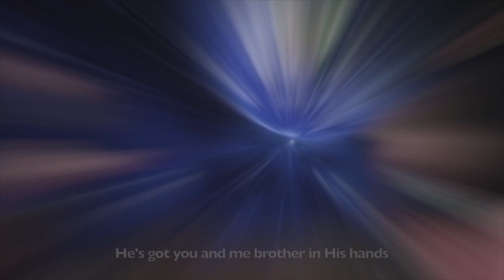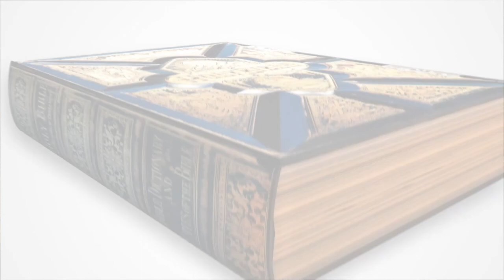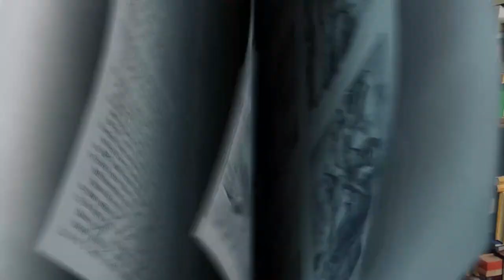11-15-20 Children's Church Aledo UMC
11-15-20 Children's Church Aledo UMC